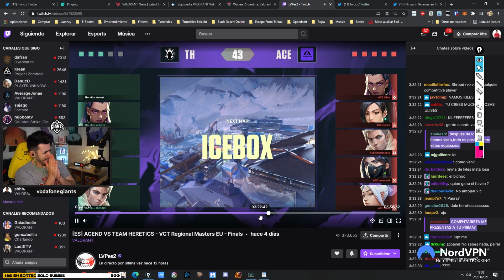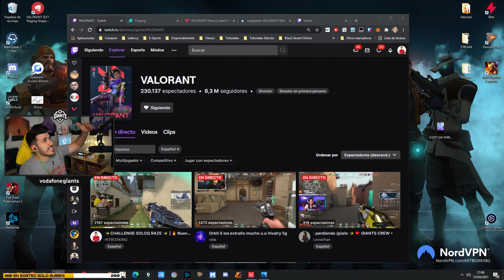¡EL MEJOR ICEBOX HASTA AHORA! Heretics vs Acend LA GRAN FINAL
Chavales me lo habéis pedido mucho y por eso os lo traje, el Heretics vs Acend que tuvo lugar en ICEBOX como cuarto mapa de la gran final de la Valorant Masters 1 EU.

Espero que lo disfruteis, BESOS PARA TODOS